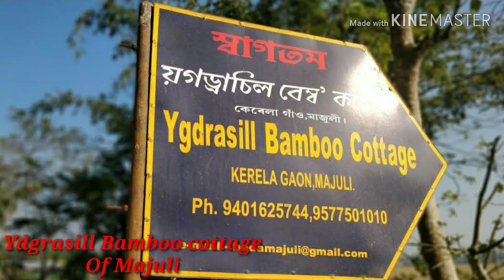Beautiful site and natural beauty of Majuli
Very beautiful cottage of majuli. Good condition... Ethinic food available there... Beautiful natural site with sun set point#Majuli#beautiful#cottage